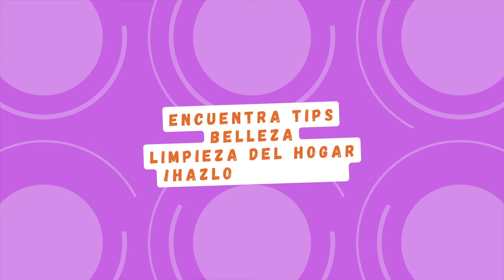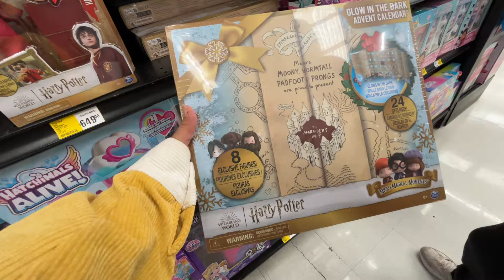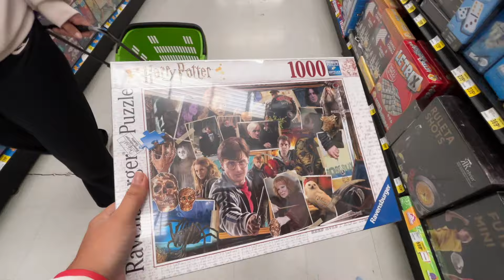RECORRIDO EN LA JUGUETERIA DE LA COMER/FABI ZEA